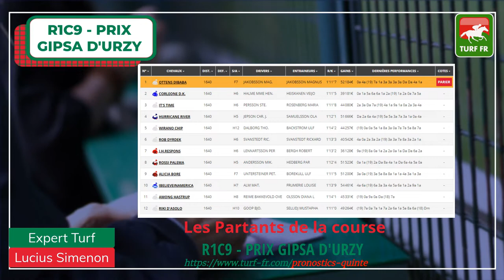Minute Quinté TURF FR : PRIX GIPSA D'URZY - Mardi 7 Avril 2020 - Suède Axevalla 🏇🏻 PMU #200438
🥇 Retrouvez le pronostic exclusif de notre expert Turf Lucius Simenon pour le PRIX GIPSA D'URZY Mardi 7 Avril 2020 en Suède à l'hippodrome de Axevalla.

✅ NOS LOGICIELS TURF :
✔️ Logiciel TURF INFO Professionnel Edition: